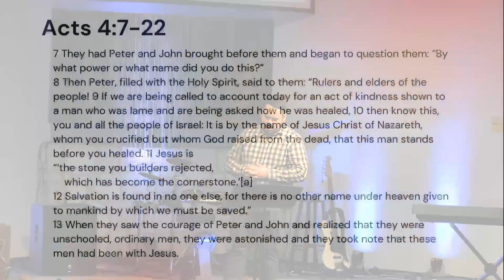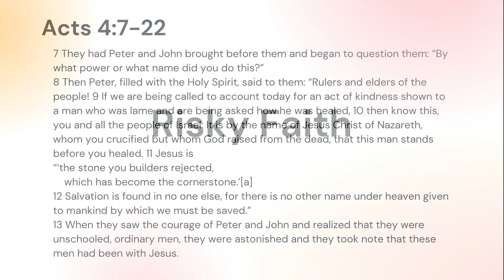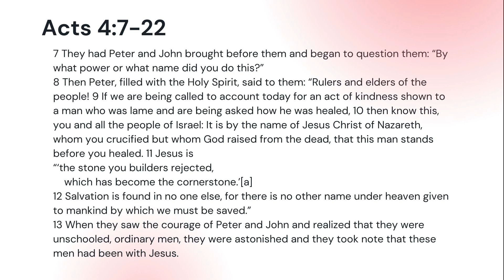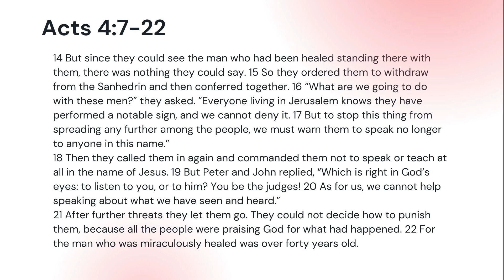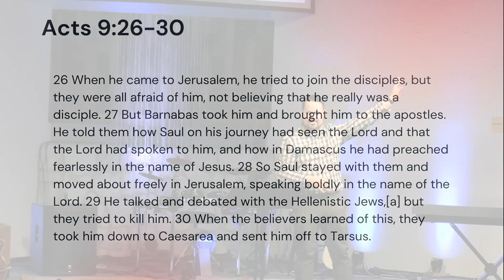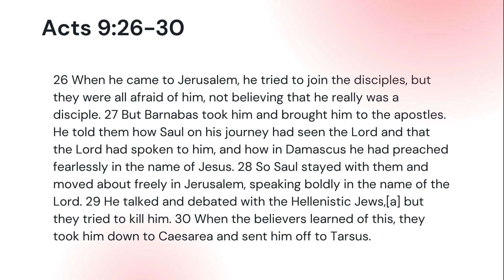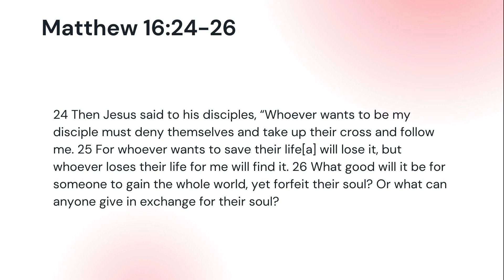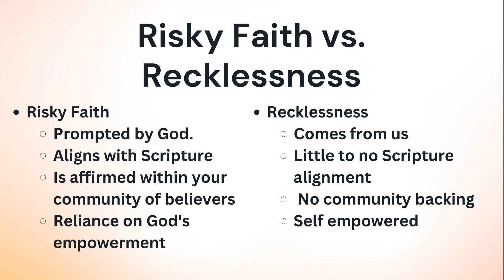Risky Faith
01.29.23

Join us for a time of Worship. We will have a Guest Speaker- Greg Peterson, sharing from the book of Acts.

LinktreeLinktree
Imago Church | Linktree
Linktree. Make your link do more. (Not automatically expanded because 3 MB is too large. You can expand it anyway or open it in a new window.)